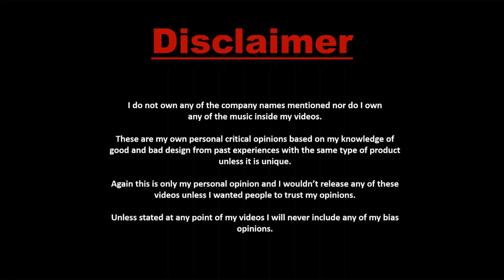DHONGI BABA || PAKHANDI BABA || BY MEERUTHIYA VINES...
I hope ye video aapko acchi lgi hogi so guys is video ko

Actors:- Prince
               Monti
               Mama MEERUTHIYA
               Anas Saifi
               Rohit Verma
                Sachin
                Anuj Thakur
        Editor         :- Anuj Thakur
     Camera man:- Sachin
     Writer             :- Anuj Thakur